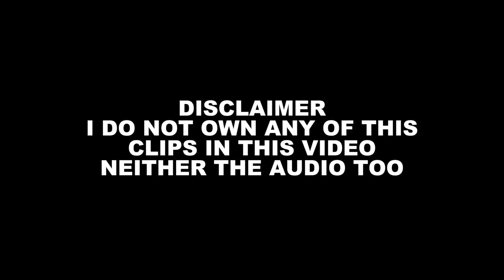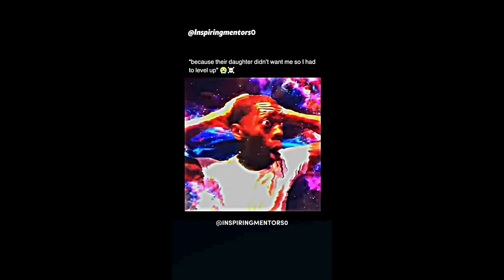Shock Humor (V1)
Shock Humor videos, you drop your jaw you lose

- Timestamps -
Disclaimer - (00:00)
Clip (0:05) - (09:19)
Outro - (09:20)